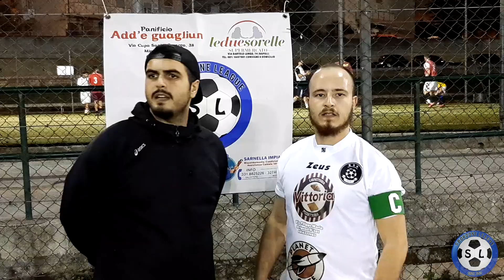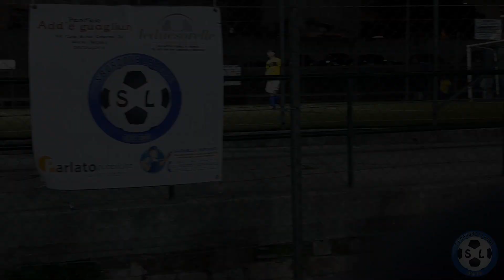XV SBORDONE LEAGUE PLATINUM LEAGUE GIORNATA 3 BASTARDI SENZA GLORIA-LOS BANDOLEROS